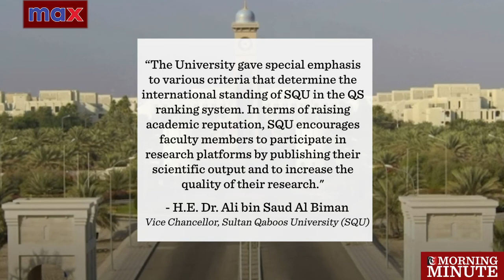SQU jumps over 70 positions in world university rankings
SQU jumps 71 ranks to be ranked at the 379th out of 1047 global universities. SQU was previously ranked 450th, as per the previous list.
“The University gave special emphasis to various criteria that determine the international standing of SQU in the QS ranking system. In terms of raising academic reputation, SQU encourages faculty members to participate in research platforms by publishing their scientific output and to increase the quality of their research."-H.E. Dr. Ali bin Saud Al Bimani,Vice Chancellor, Sultan Qaboos University (SQU)
The VC added that the University has worked hard for years to achieve this goal.